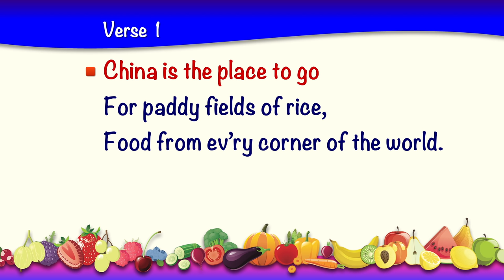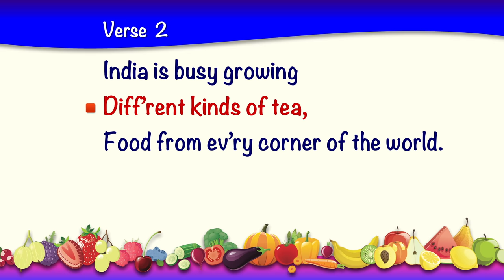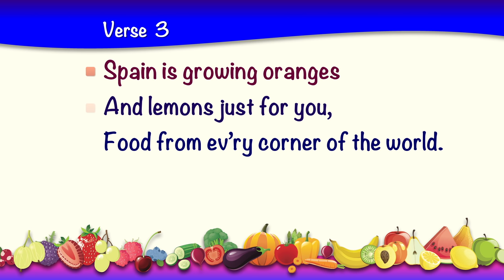No 1 | It's Harvest Time - Autumn, Harvest Songs - Used in 1000's of schools | karaoke GUIDE VOICES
DOWNLOAD our HARVEST SONGS for schools from just £9.99 for 3 songs!

Easy Peasy Plays: great songs and musicals for primary and nursery children and schools.

Here's the words (lyrics) for this song -

(Optional Part 2 vocals in brackets)

Chorus  It’s harvest time,  (Harvest time)
  It’s harvest time,  (Harvest time)
  It’s harvest time,
  Let’s celebrate it!

  We’re here to give our thanks
  For the good things that we have,
  Celebrate, celebrate,
  It’s harvest time.

Verse 1  China is the place to go for paddy fields of rice,
  Food from ev’ry corner of the world.
  If we work together we can lend a helping hand,
  Food is precious, gathered from the land.

Chorus

Verse 2  India is busy growing diff’rent kinds of tea,

Chorus

Verse 3  Spain is growing oranges and lemons just for you,

Chorus

  Harvest time!